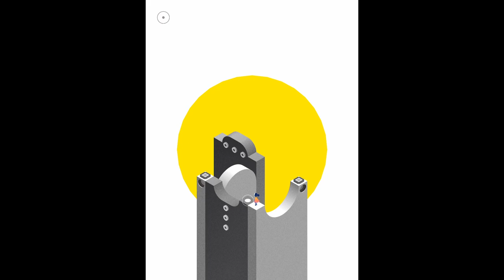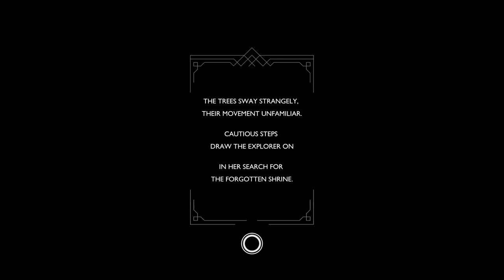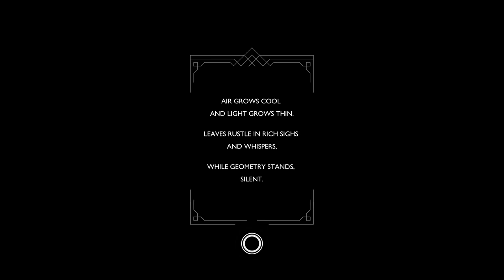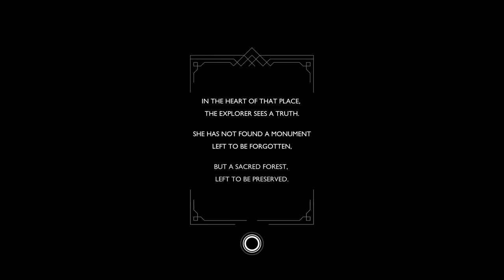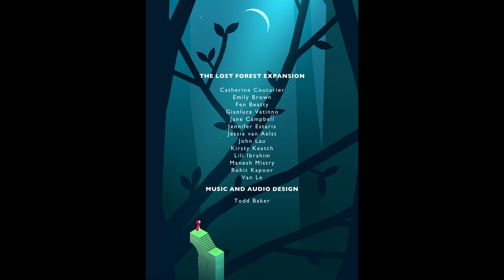Monument Valley 2+ Apple Arcade walkthrough full game (no commentary)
Monument Valley 2+ is new to Apple Arcade! This is a full game playghrough without commentary including The Lost Forest bonus content.

0:00:00 I: Monument Valley 2
0:01:07 II: The Vestibule
0:05:51 III: The Oasis
0:09:44 IV: The Viaduct
0:15:02 V: The Archipelago
0:21:19 VI: The Docks
0:23:02 VII: The Towers
0:28:37 VIII: Aphelion
0:33:14 IX: Men-an-tol
0:39:07 X: The Botanical Gardens
0:44:06 XI: The Lyceu
0:49:46 XII: The Orchard
0:53:36 XIII: The Sunken City
0:58:15 XIV: Mirador
1:08:05 The Lost Forest